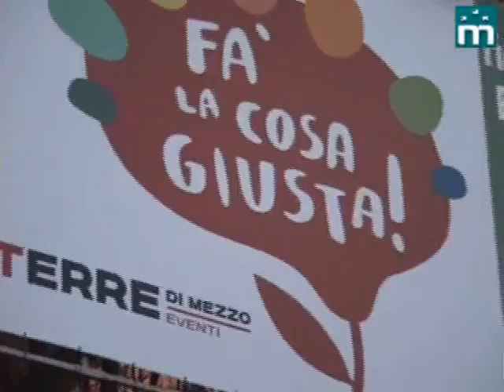CiaoMilano .:. Fa' la cosa giusta! exhbition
Take a look at the Milanese fair trade and green lifestyle event. "Fa' la cosa giusta!" [Do the right thing!] takes place every year since 2004, and it is developing for numer of exhibitors and visitors. Critical fashion and ecological clothes are part of the event.